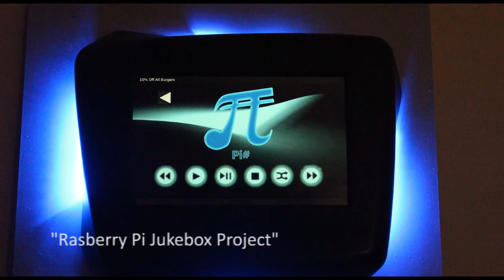pijukebox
A short snippet from a student project from the University of Portsmouth. They created a Rasperry Pi Pub Jukebox system complete with 3D printed case, touch screen access, behind-the-bar operator control, LED backlighting and multiple unit support.